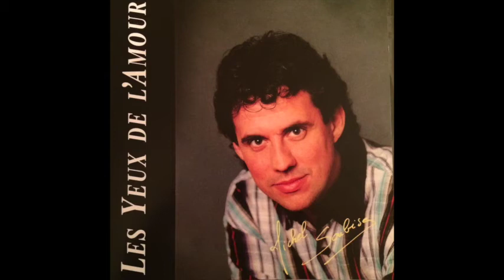Homage A Martine, Michel Soubise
Track 10 of the CD Les Yeux de l'Amour by Michel Soubise